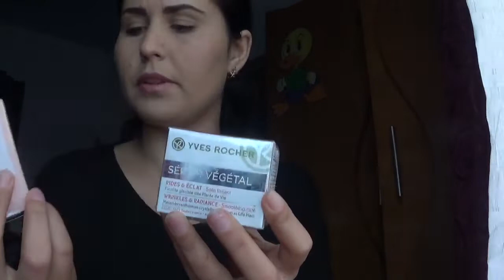Unboxing Yves ROcher albumul 12